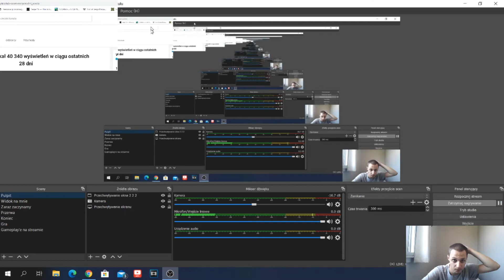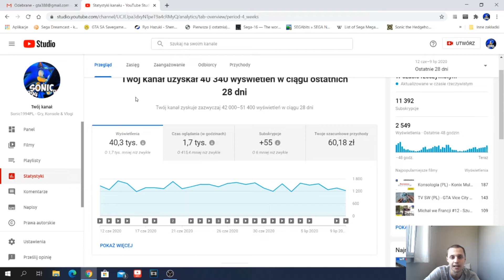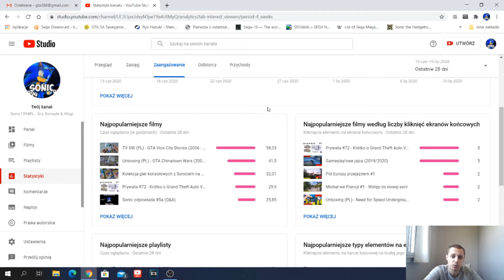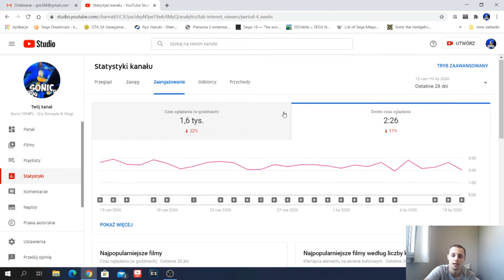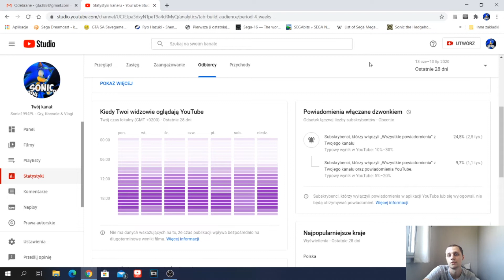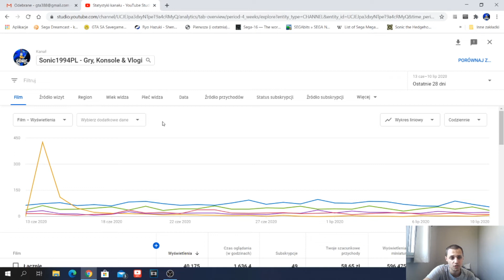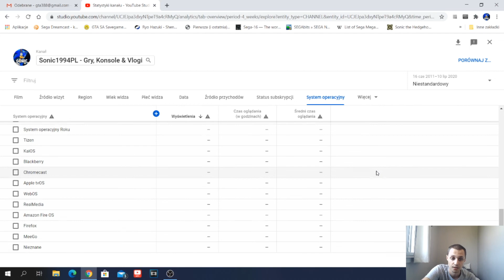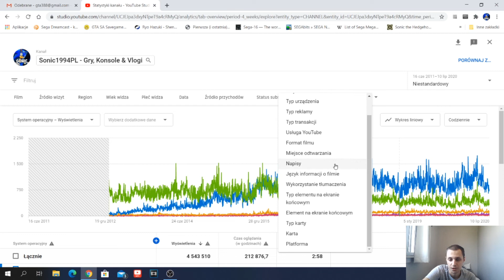Co z tymi statystykami?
YouTube i statystyki to dochodzenie trudne jak tajemnica Poliszynela.
Masz wykresy, tabelki - procent określony z tego masz, powodzi Ci się, jednak nie wiesz do końca i tak, jak algorytm YouTube funkcjonuje, gdyż się dość szybko zmienia. Podałem najważniejsze dane na przestrzeni 4 tygodni, by pokazać najistotniejsze dane.

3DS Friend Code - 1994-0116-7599